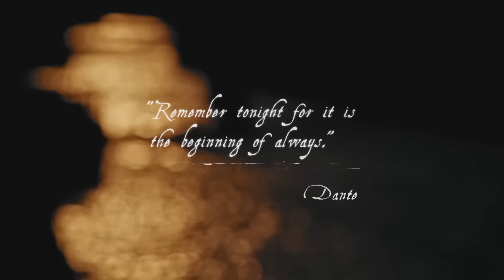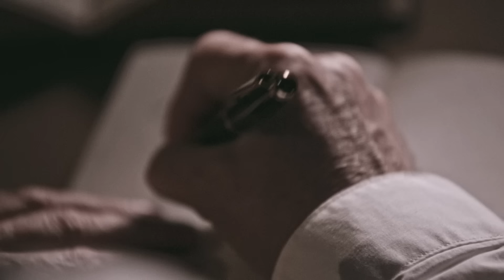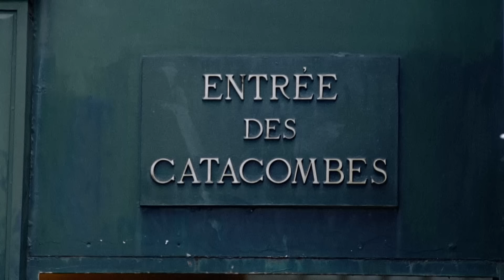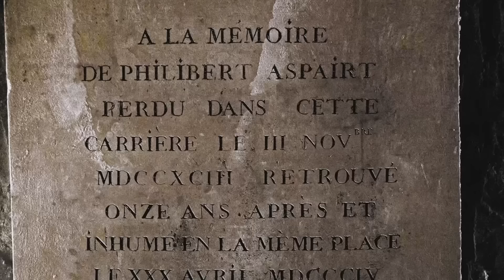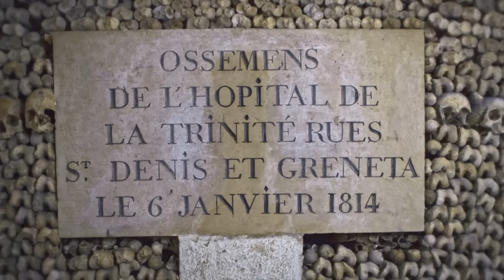Mysteries of Paris | Episode 6: Secrets Beyond the Grave | Free Documentary History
Mysteries of Paris - Episode 6: Secrets Beyond the Grave | History Documentary

Here is the city of Paris as you have never seen it before.

In this episode:
The French capital of Paris has far more dead than living. Deep in its bowels lie millions of corpses. From the catacombs to the city's most famous cemeteries. What part has the dead played in the history of Paris? Have the lost souls revealed all of their secrets? To find out, we must investigate.

Hundreds of experts have spent their entire life trying to decrypt the history of Paris. Lots of stories and rumors have remained unproven. Paris has been keeping its mysteries for centuries. Some arouse fascination and others spark fantasy. Facts, similarities, and reliable witnesses prove the occurrence of these events. In the coming 6 episodes, scientific and historical investigations are going to unveil the darkest secrets of the City of Lights.